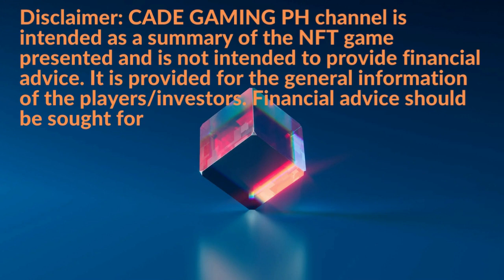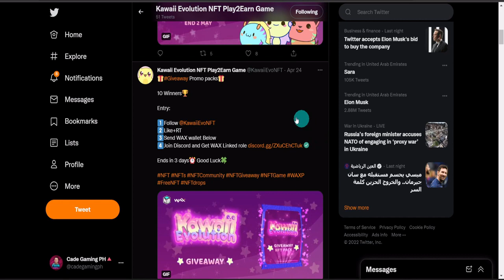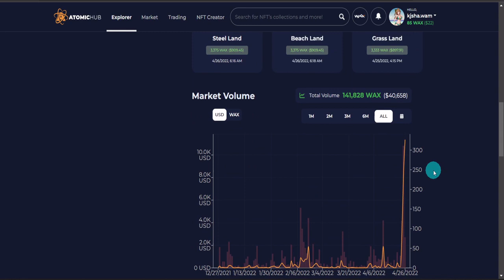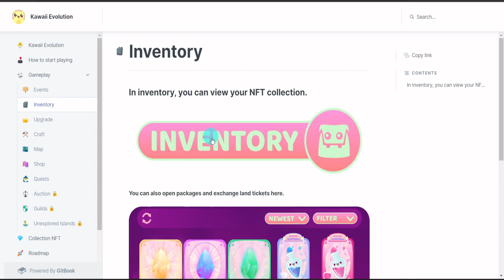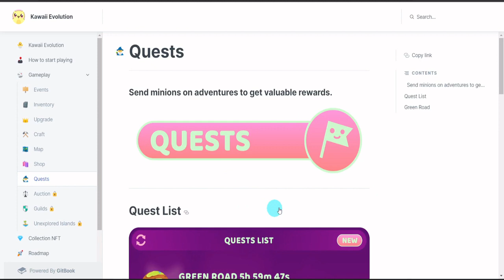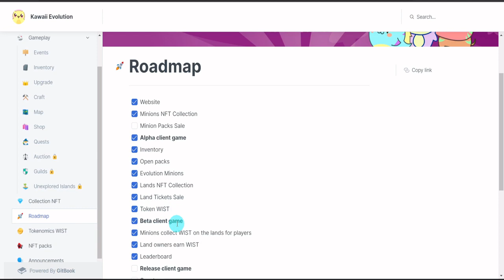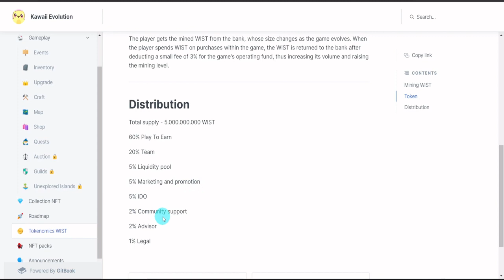KAWAII EVOLUTION NFT GAME ON WAX BLOCKCHAIN - PLAY TO EARN - OVERVIEW (TAGALOG)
Kawaii Evolution is decentralized PlayToEarn NFT Game.
The game world consists of islands populated by various magical creatures (Minions) that gather valuable dust called WIST. Minions can unite and evolve to gather WIST more efficiently.
Players' main goal is to create the best Minions and accumulate resources to participate in game events.
Kawaii Evolution is a decentralized world based on non-fungible (NFT) and fungible tokens in the WAX Blockchain. Decentralized control means that the game world is completely open to interaction and can be integrated with other economies.

✓ Youtuber
✓ Verified Wax Ambassador